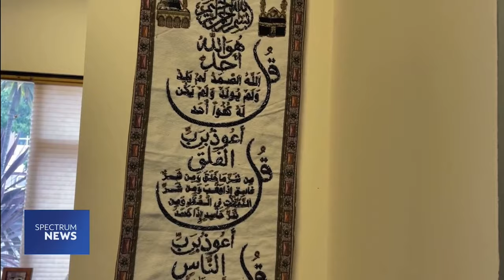MPAC on the Impact of Protests for Palestine on the 2024 Election | Spectrum News 1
March 6, 2023, MPAC Chief of Staff Rebecca Husaini joined Spectrum News to discuss the role that protests for Palestine are playing in shifting the rhetoric and votes in the upcoming election.